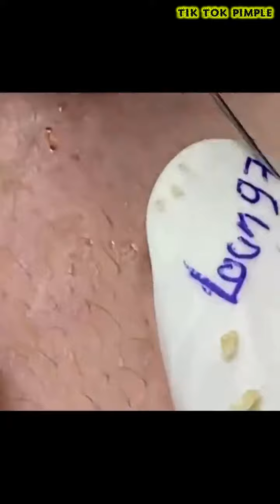#4 TIK TOK PIMPLE VIDEO COMPILATION US UK | 21st August 2020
TIK TOK PIMPLE COMPILATION.
Выдавливание гнойника
Выдавливание угря
Выдавливание прыщей
удаление угрей с помощью маски
удаление угря из уха
Выдавливание чирия
Выдавливание угрей
Выдавливание фурункула
Удаление ушной пробки
Удаление фурункула
удаление из носа инородного тела
Выдавливание угрей
Выдавливает на носу
Удаление гнойника
Удаление гнойника на стопе
Чистка кожи лица
Выдавливание чирия на спине
Выдавливание угрей
Под микроскопом
Удаление здоровенных угрей